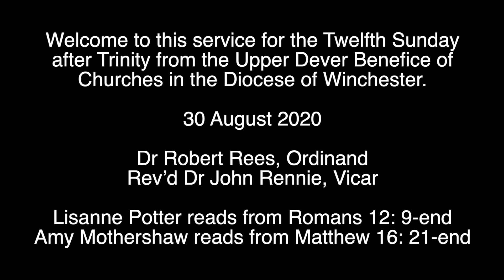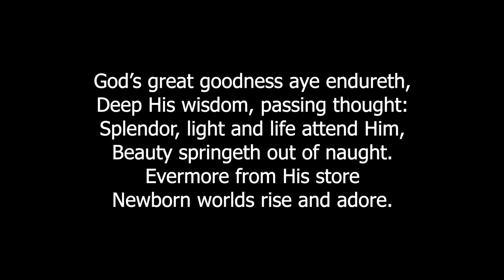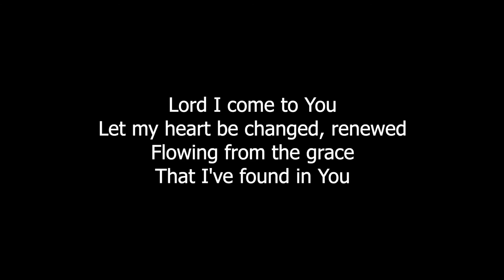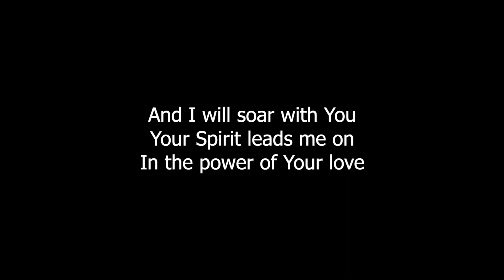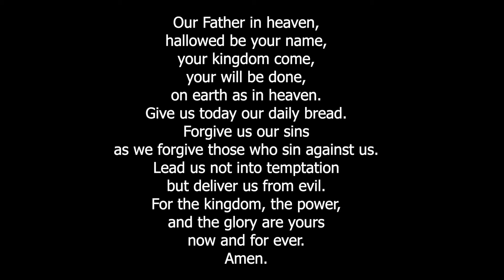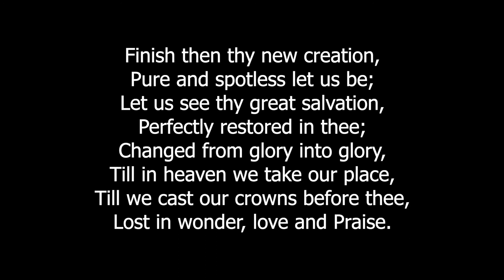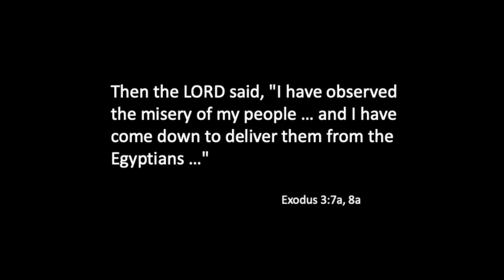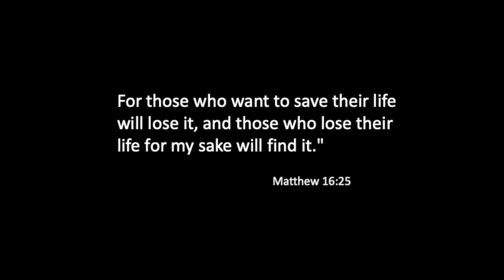Twelfth Sunday after Trinity